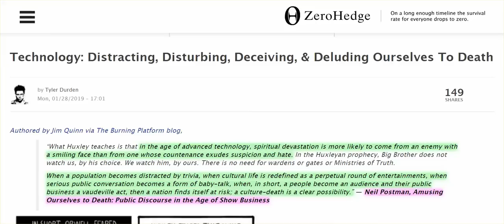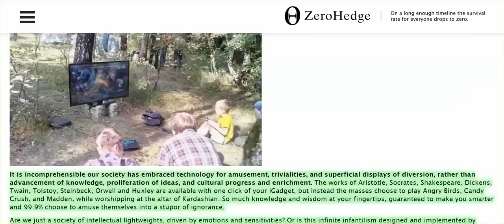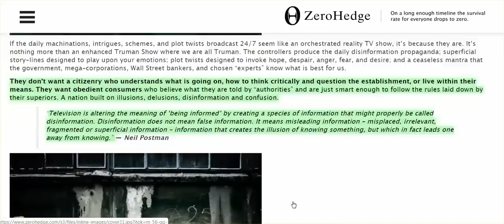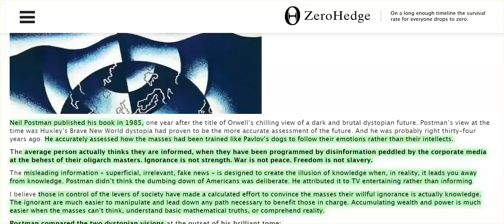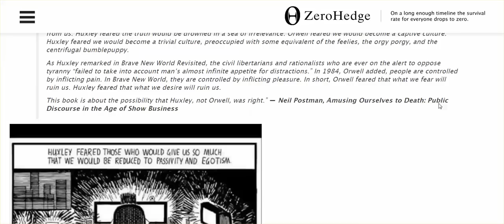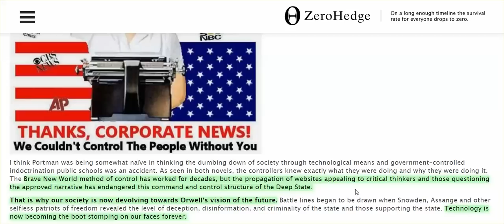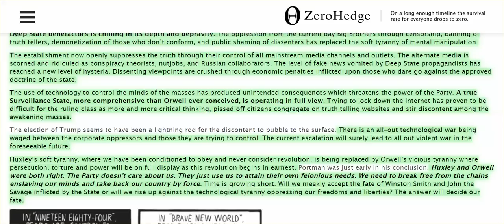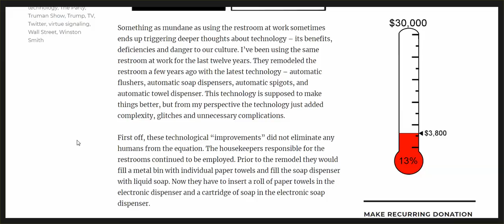Technology- The Boot That Stomps The Masses In The Face As They Orgy Porgy Feelies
Technology: Distracting, Disturbing, Deceiving, & Deluding Ourselves To Death, by Jim Quinn, the Burning Platform. A great summary of what our society has become,